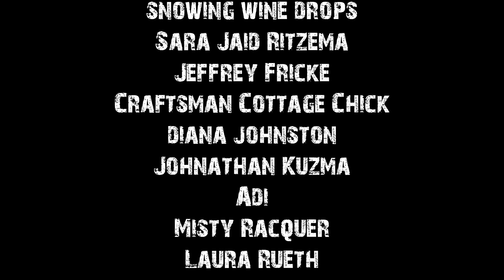True Scary Cult Stories To Help You Fall Asleep | Rain Sounds